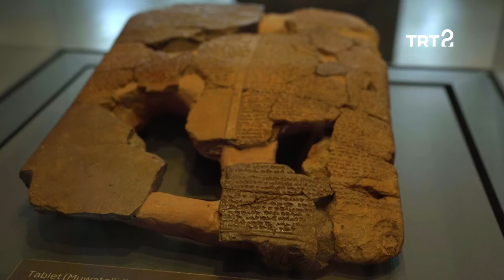Anadolu Arkeolojisi | Troya | 39. Bölüm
Arkeolog Ümit Işın, Troya bölgesini ziyarete devam ediyor.